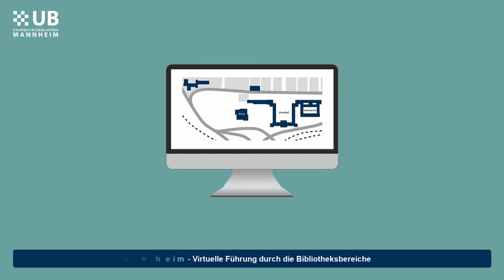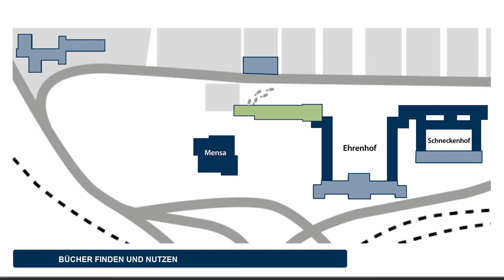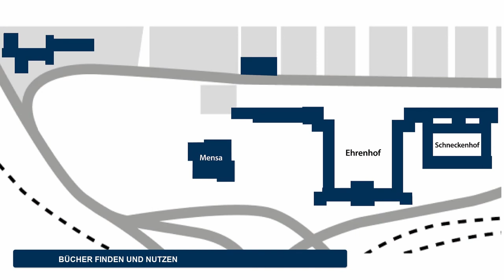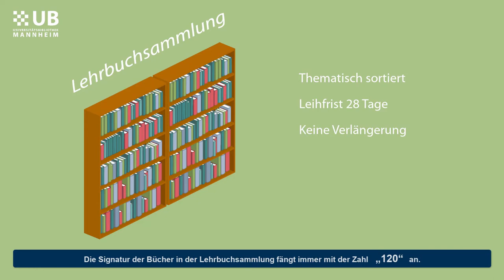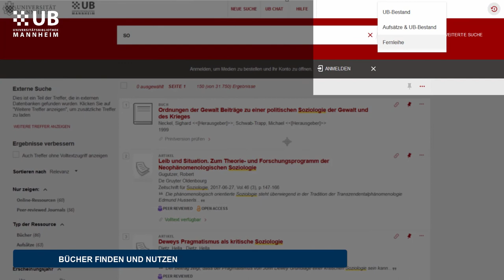Bibliotheksnutzung - Bücher finden und nutzen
Du brauchst Zugriff auf Literatur aus den Beständen der UB Mannheim? Wir zeigen dir wie du Bücher an der UB findest und diese ausleihen und nutzen kannst.

Viel Spaß mit dem Video Bücher finden & nutzen.